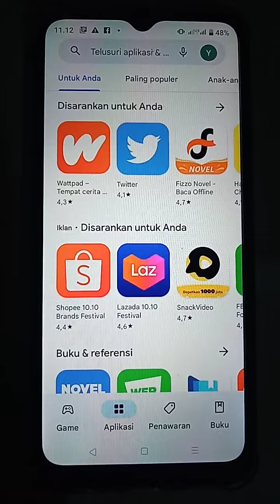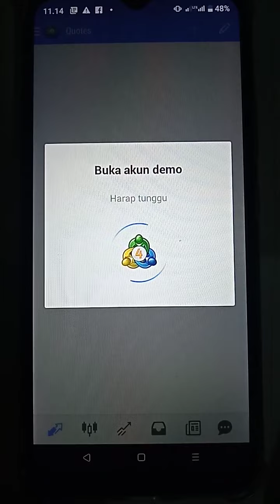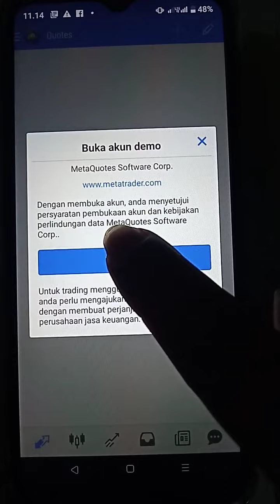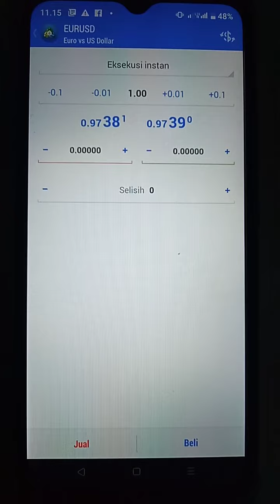Tutorial Install MT4 di Smartphone HP Android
Tutorial install mt4 di smartphone hp android ini adalah panduan untuk pemula mengenai bagaimana cara nya download metatrader4 dari playstore dan prosesnya install ke HP.
Ada pertanyaan? tuliskan di kolom comment .